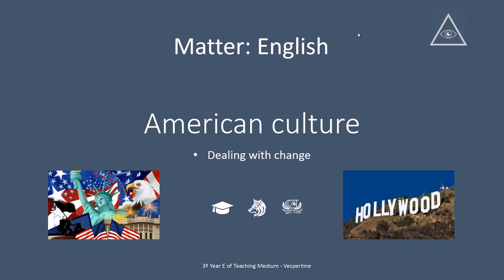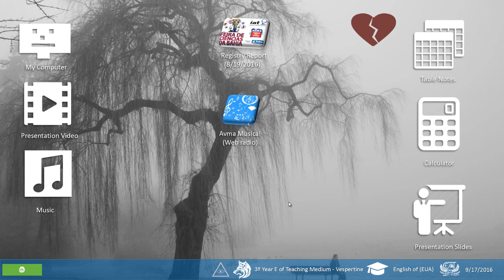🔴 Trabalho Sobre American Culture (3ºE)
★AVISO!★
O Hino Nacional dos EUA, foi retirado do vídeo por questão de direitos autorais.
Com Direitos Autorais não podemos brincar!
Colocamos uma música do próprio youtube no vídeo.
na biblioteca. Fomos Notificados!

★INFORMAÇÕES IMPORTANTES★
Membros da Equipe do 3ºE - CEAAT, IAT. (2016)

7ª Apresentação de (2016)

Assista, e não deixe de compartilhar!

Antigo projeto Avma Power (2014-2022): Alcançar o público jovem, despertando-lhes o interesse pela explicações de aulas, entretenimento, histórias inventadas, web tv, qualquer coisa em originalidade; (Projeto Hog-Plum)

Autorizo o compartilhamento em outros canais para fins de trabalhos. mais sem fazer comercio, e monetização (dessa imagem e material).